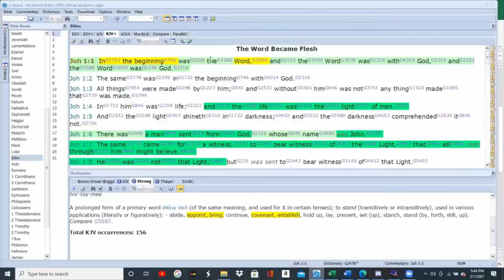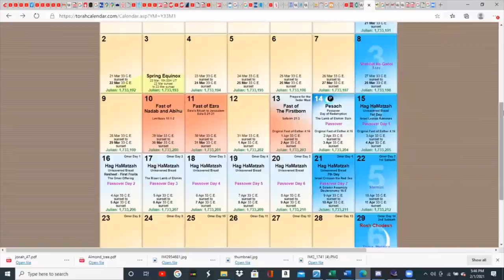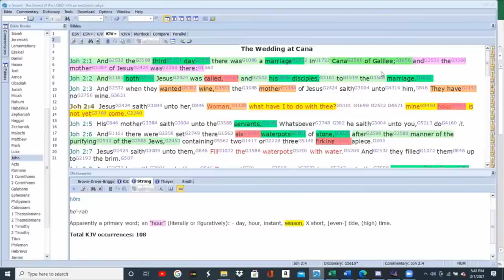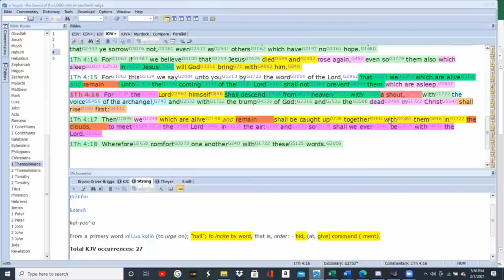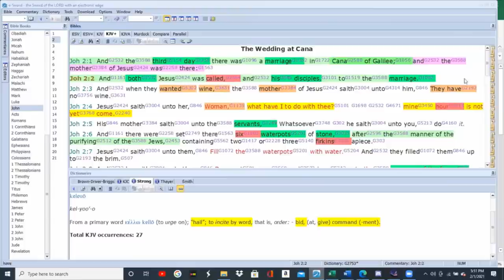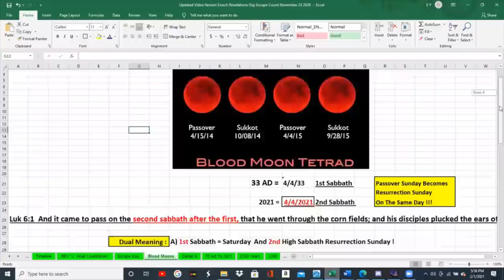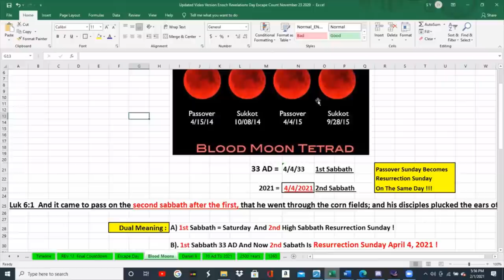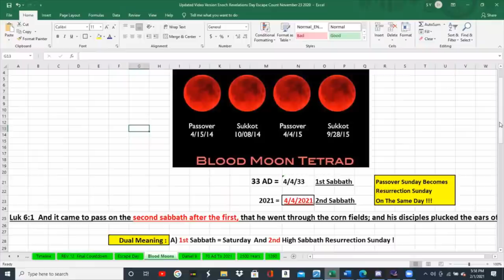Rapture April 4, 2021 The Bridegroom Is Called